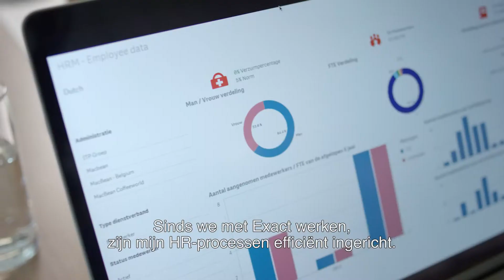Exact voor HRM | Nooit meer de regie kwijt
Je rol als HR-professional verandert. Er wordt van je verwacht dat je strategisch advies geeft. Zijn jouw HR-processen daarvoor ingericht?

Wil je meer weten over Exact voor HRM? Vraag dan een persoonlijke demo aan